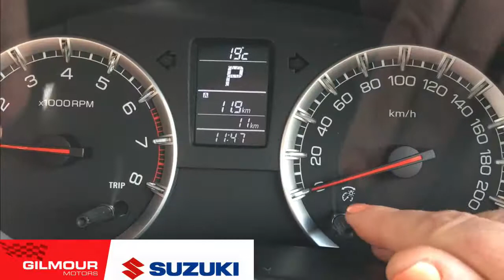How to adjust the time on your Suzuki Swifts clock